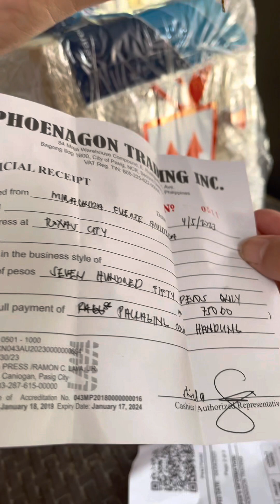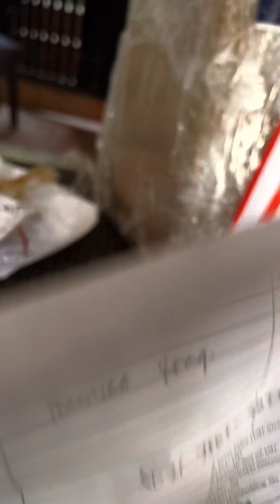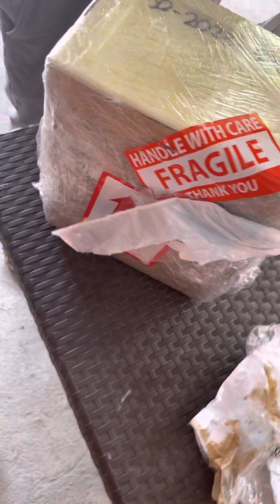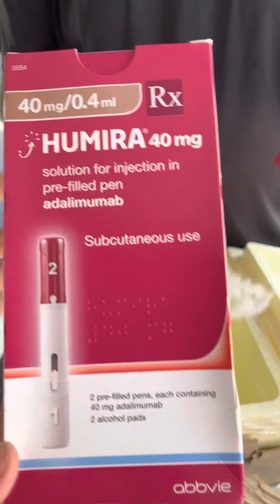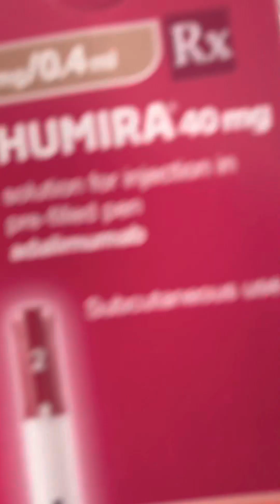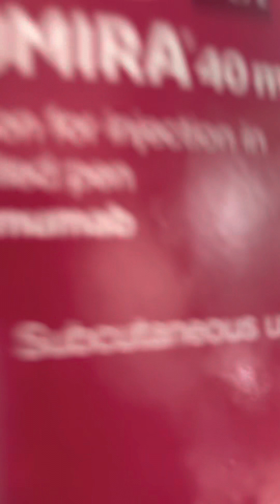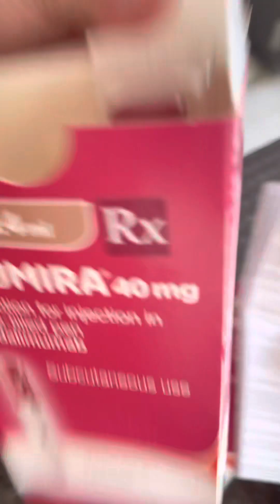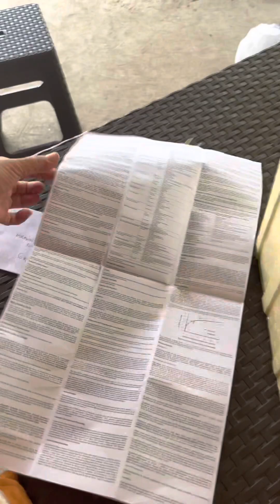Unboxing my Expensive Medicine.... HUMIRA